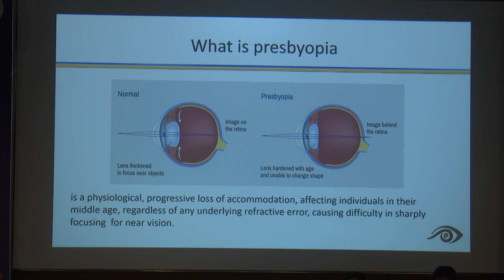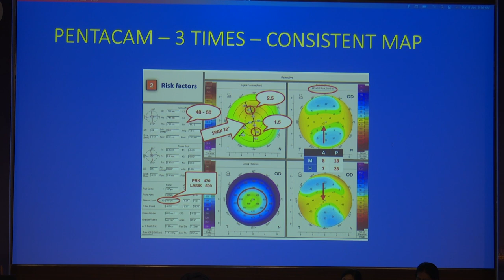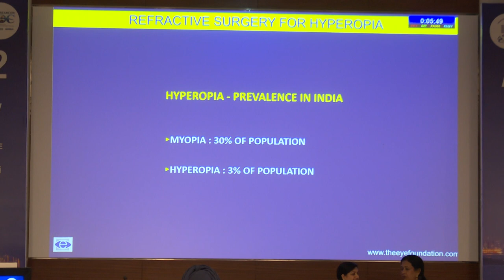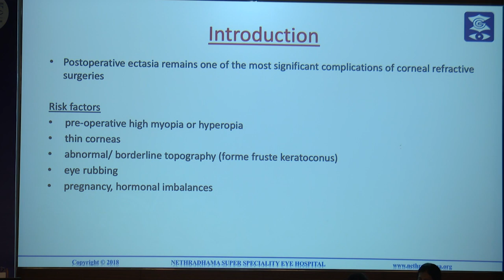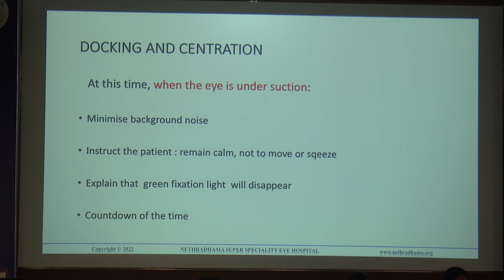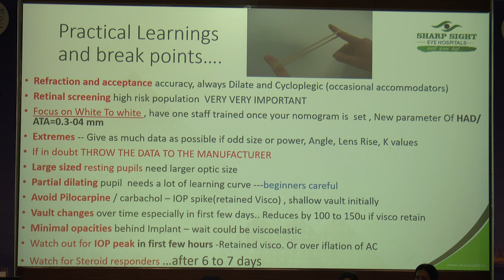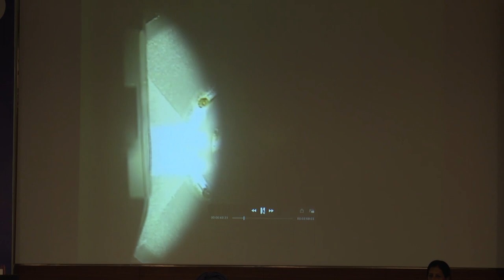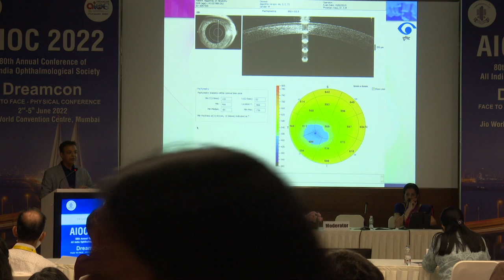AIOC2022-GP62-AIOS ARC Preffered Practice Guidelines Refractive Surgery